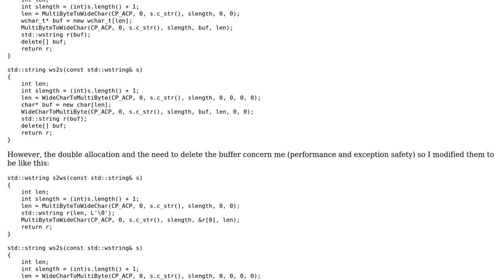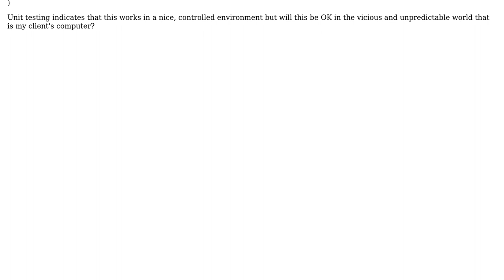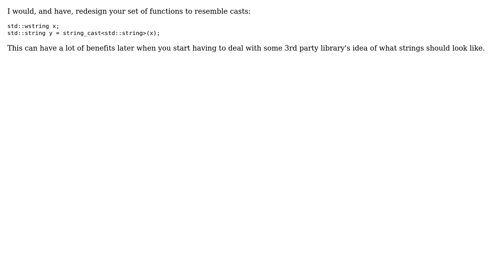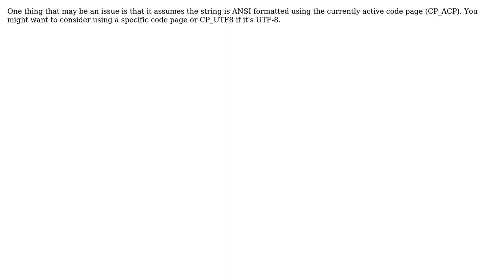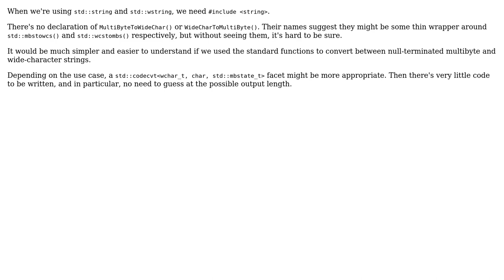Code Review: Converting between std::wstring and std::string (7 Solutions!!)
Code Review: Converting between std::wstring and std::string

With thanks & praise to God, and with thanks to the many people who have made this project possible! | Content (except music & images) licensed under CC BY-SA | Music | Images & others | With thanks to user Toby Speight user Roddy user Mark Loeser user Jere.Jones user Jamerson user Jamal user Ferruccio user AndiDog and the Stack Exchange Network Trademarks are property of their respective owners. You are responsible for your own actions.